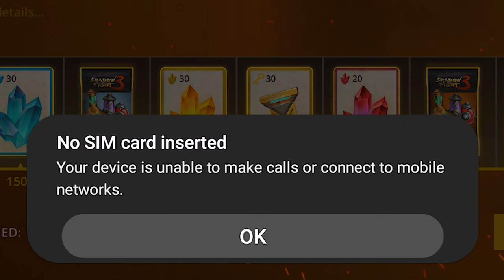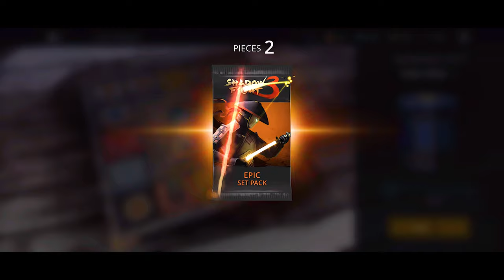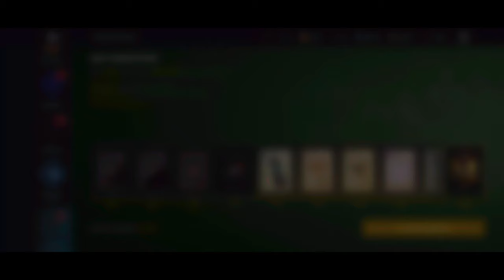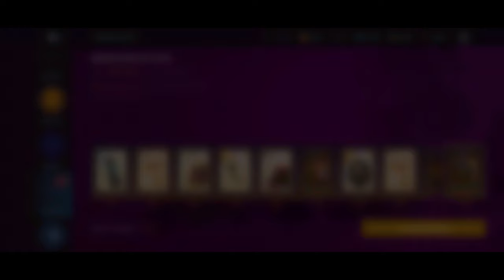Rewards Rewards & More Rewards... Oh and Wasteland Cartwheel | Shadow Fight 3 - Grand High Society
Update 1.33.0 had some new marathons with some Juicy rewards and in this video I'll claim all of those rewards, test my luck in the Lucky Board and also try out the new Wasteland Cartwheel special move in the Grand High Society event in Shadow Fight 3

Timestamps
00:00 Rewards
07:10 Event Gameplay - Grand High Society
16:30 My opinion on Wasteland Cartwheel